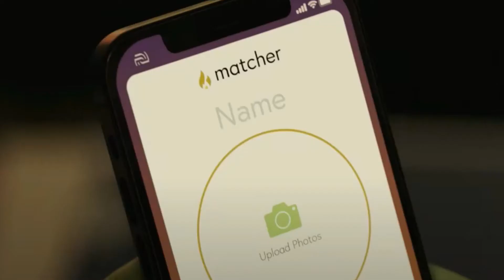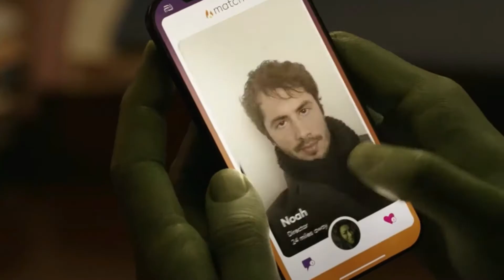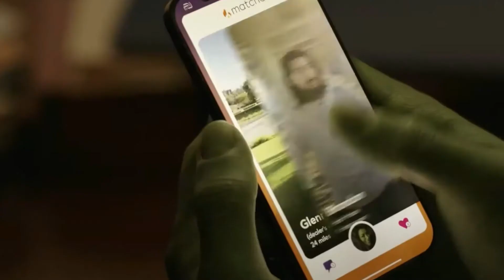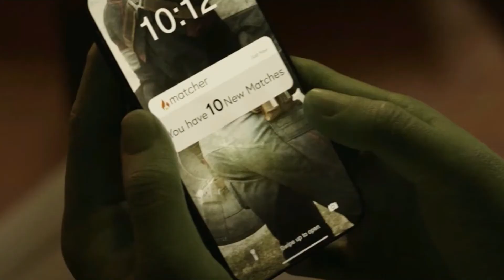She Hulk Episode 4 "Is This Not Real Magic?" Review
This is the most comprehensive review I've done of this shite; and I wasn't really paying attention!

Chris Fisk
Infinitale Chronicles